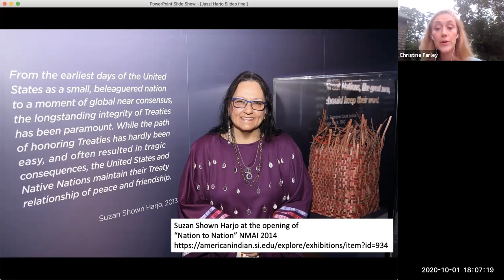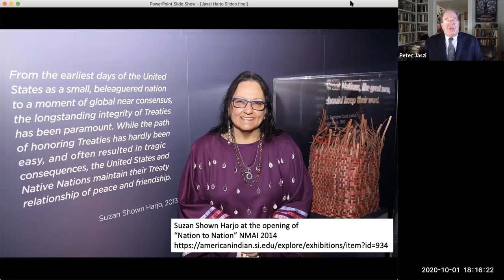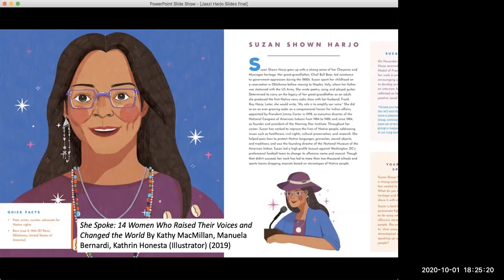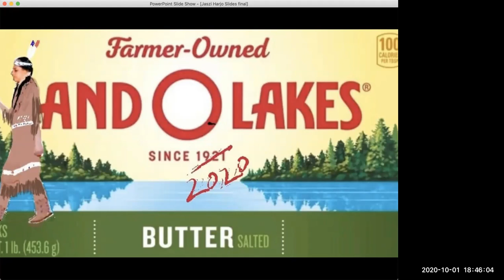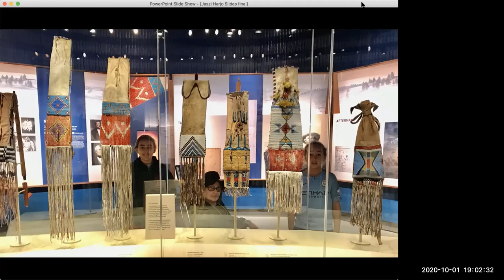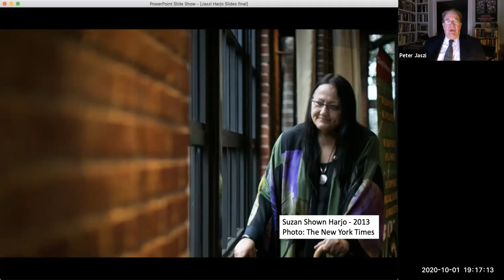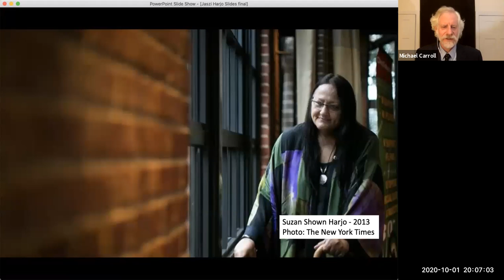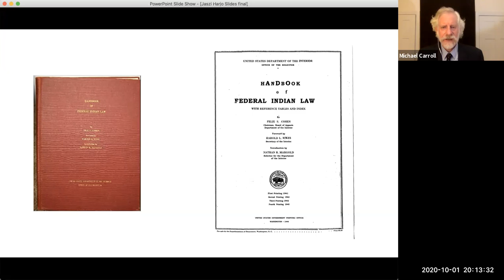Suzan Shown Harjo Delivers the 9th Annual Jaszi Distinguished Lecture on Intellectual Property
9th Annual Peter A. Jaszi Distinguished Lecture on Intellectual Property
From Sacred Places to Playing Fields — The Long Struggle for Dignity and Respect by Suzan Shown Harjo

ABSTRACT
A single bright thread runs through the half-century+ career of writer-curator-activist Suzan Shown Harjo.  Insistence on the fundamental human right to dignity and respect has unified such causes as repatriating plundered Native American remains and sacred objects, protecting sacred places, building institutions to promote cultural understanding, and eliminating sports teams’ use of “Indian" names, symbols, and mascots.  In its next phase, the struggle for dignity and respect includes advocacy for new laws and changes to existing ones that put Pueblos, Nations and Tribes in their proper place in law and policy, self-determining and in the position of deciding how to safeguard their own heritages, identities, histories, legacies and future.